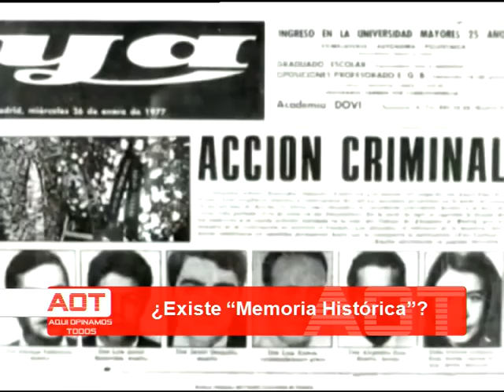Memoria histórica con Julián Rebollo, programa 27 abril 2015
Programa semanal de participación ciudadana. Se emite en directo, todos los lunes a las 22 horas. Se repite el fin de semana.

Los espectadores participan libremente, por teléfono, con sus opiniones. Esta semana tratamos "LA MEMORIA HISTÓRICA" con el activista Julián Rebollo.

¿Existe la memoria histórica?